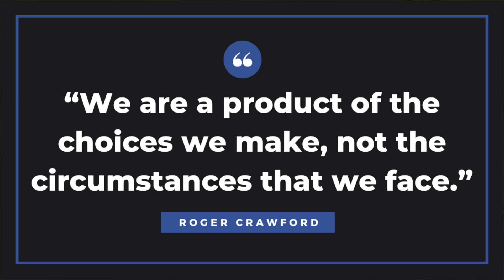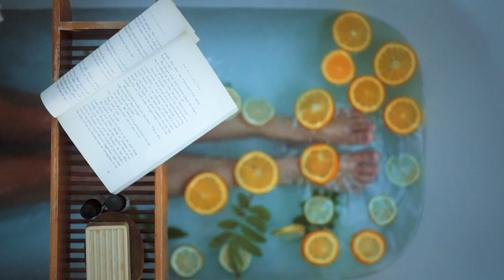10 Things to Stop to Have a Better Life and Career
The one thing that is constant in our lives and careers is change. The more you resist change, the more challenging it becomes.

What is preventing you from changing? Why are you not embracing change? Why are you not rising to the challenge?

The good news is that you can change your life if you stop doing certain things. You can excel in your personal and professional life if you don't let specific things hold you back and block you from living the life you were meant to live.

What's preventing you from changing your life for the better is not external. It's inside you.

You have choices. Your old self is getting in the way of changing into your new self. You may have some sabotaging behaviors that you can eliminate.

The bad news is that you are getting in your own way in the form of self-sabotaging behaviors. The good news is those are entirely within your control to change.

Here are 10 things you should stop today so you can change your life and career for the better.

TIMECODES ⏰
00:18 10 Things To Stop Doing Today to Change Your Life and Career
00:36 Saying "Yes" to Everything
01:02 Thinking You Have No Choices
01:33 Doubting Your Experience and Skills
01:38 Resisting Change
02:15 Putting Yourself Last
02:42 Not Protecting Your Time
03:12 Trying to Be Perfect
03:36 Believing You Know Everything
03:56 Assuming Others Know Your Value
04:14 Telling Yourself Negative Stories
04:33 Bringing It All Together

Our mission here at Knowledge Enthusiast is to help you with weekly tips on how to improve your professional and personal life.

QUESTION - Have a question about life, career, or anything else? Post in the comments section of this video!

About: In this video, Matthew Royse from Knowledge Enthusiast shares his thoughts on how to live a better life and have a better career. We do many things that hold us back from achieving our goals in our personal and professional life. There are 10 things you should stop doing to better your life and career. Stop saying "yes" to everything, thinking you don't have choices, and doubting your experience and skills. Stop resisting change, putting yourself last, not protecting your time, and trying to be perfect. Stop believing you know everything, assume others know your value, and tell yourself negative stories. You can live a more rewarding personal and professional life if you stop doing certain things and start doing other things. Take a good hard look in the mirror and tell yourself that you can do this and be successful.